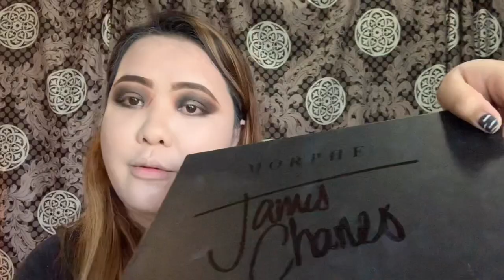PANDA BEAR | Makeup Tutorial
Hey there! I hope you guys love this panda bear makeup tutorial as much as I do. 🤗🤗